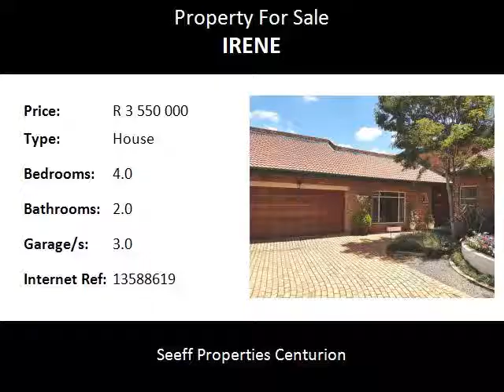4.0 Bedroom House For Sale in Irene, Centurion, South Africa for ZAR R 3 550 000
Bedrooms: 4.0
Bathrooms: 2.0
Garages: 3.0
Price: R 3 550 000

Property Description:

SPACIOUS, CHARMING AND AS NEAT AS A PIN!

This lovely family home is situated in one of the quiet lanes in the heart of Irene.

Offering 4 very spacious bedrooms all with wooden laminate flooring throughout, 3 large living areas, a modern kitchen (with a gas stove), this home is a must see!

In the beautifully maintained garden you will find a quaint gazebo, a salt and solar heated swimming pool, a covered patio with a built in braai – perfect for entertaining.

There is plenty of space for out of town visitors and family as this home also has a lovely flat with a separate entrance.  The flat has a large bedroom, en suite bathroom, lounge area and small kitchen.

In keeping with eco friendliness there is solar heating for the 2 geysers, a grey water tank, and an irrigation system.

Two air conditioners in the home as well as an electric fireplace will ensure that your family is cool in summer and warm in winter.

This home is in immaculate condition – simply unpack and start living.

Home is our story – make this home yours!